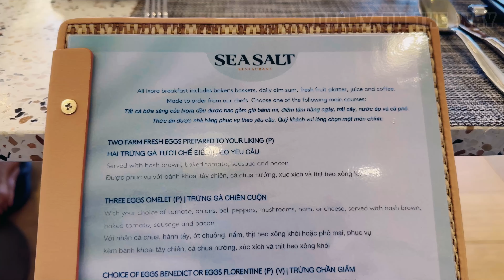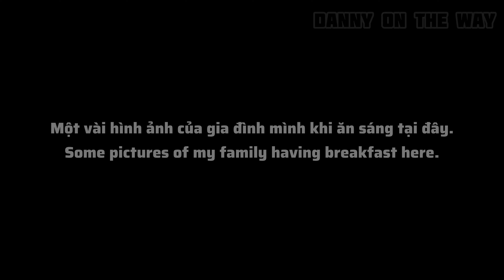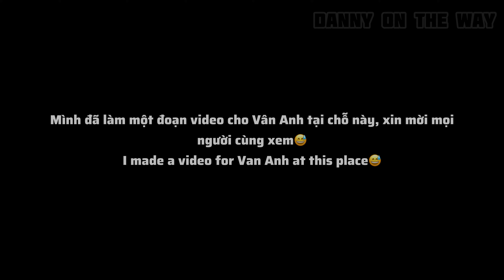ON THE WAY #15 (P2): Trải Nghiệm Resort 5 Sao Ixora Ho Tram By Fusion | DANNY ON THE WAY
🔰Tiếp theo phần 2 của chuyến đi trải nghiệm Ixora Ho Tram Resort của gia đình mình.

                                            💠Ixora Ho Tram By Fusion💠
📫Ad: Xã Phước Thuận, huyện Xuyên Mộc, tỉnh Bà Rịa-Vũng Tàu, Việt Nam.

🔰ỦNG HỘ MÌNH TRONG NHỮNG CHUYẾN HÀNH TRÌNH TIẾP THEO NHÉ, CÁM ƠN MỌI NGƯỜI RẤT NHIỀU😊🫶🏻
- NGÂN HÀNG VIETINBANK: 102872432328 (PHAM HOANG PHUC)

© Bản quyền thuộc về Danny On The Way
© Copyright by Danny On The Way ☞ Do not Reup